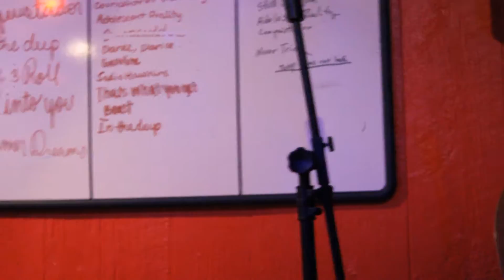It's So Hot! Vlog #30